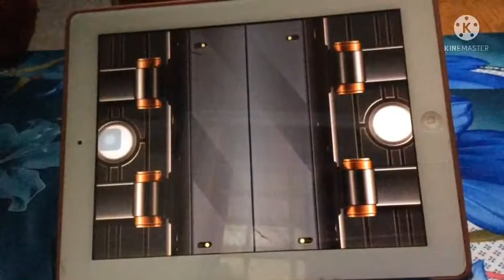Angry Birds Star Wars II 2021 Gameplay | Part 2 ( Naboo Invasion )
- - - Timestamps - - -
0:00 - Intro
0:21 - Level 8
2:04 - Level 9
3:10 - Level 10
4:16 - Level 11
4:49 - Level 12
5:59 - Level 13
7:06 - Level 14
7:37 - Outro